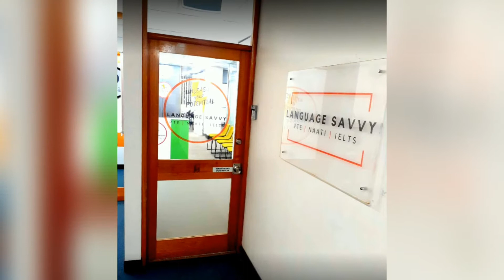Welcome to Language Savvy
Here is a short intro to Our Campus, Staff and Our Success Stories